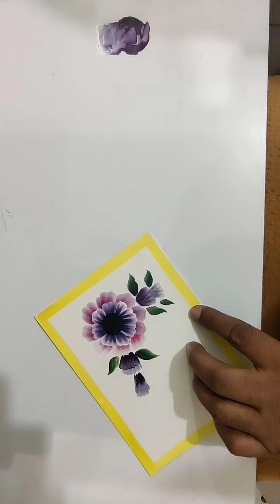GREATING CARD WITH ACRYLIC COLOURS.